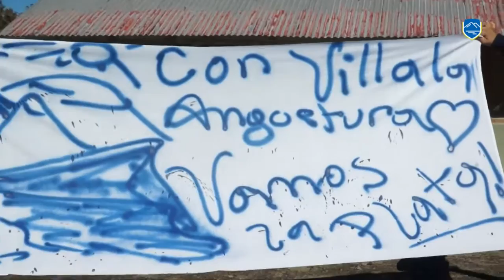PARTIERON RUMBO A LA PLATA LOS CAMIONES SOLIDARIOS ANGOSTURENSES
El sábado se realizó el envío de los materiales recolectados mediante la campaña solidaria para los afectados por las inundaciones en la ciudad de La Plata, realizada bajo el lema 'Si Angostura pudo, La Plata puede', en la que se totalizaron más de 1100 bultos incluyendo indumentaria para todas las edades, colchones, alimentos no perecederos y materiales de limpieza, entre otros.